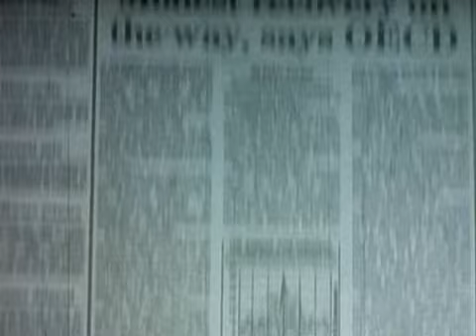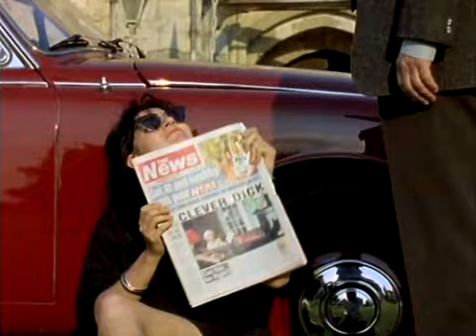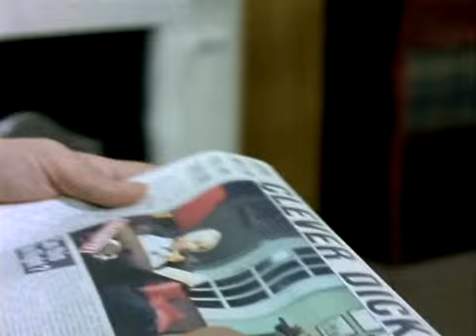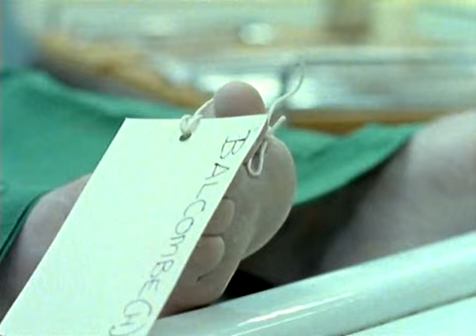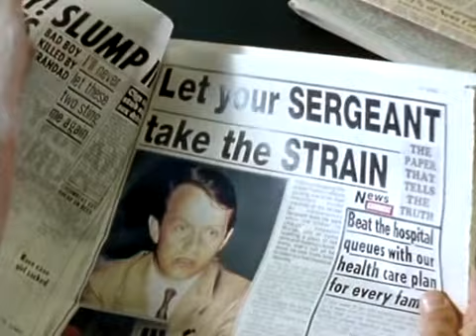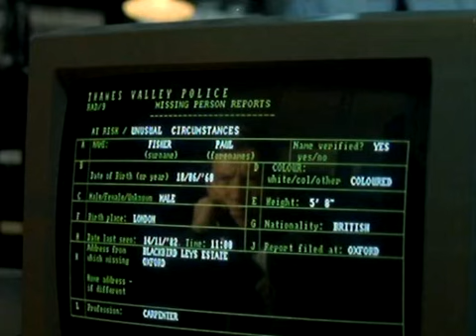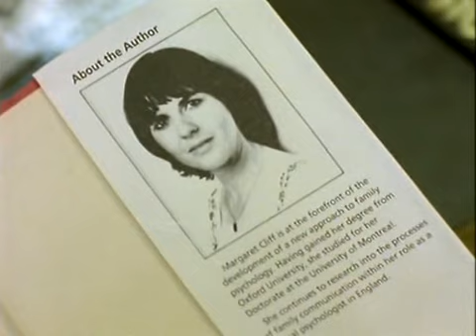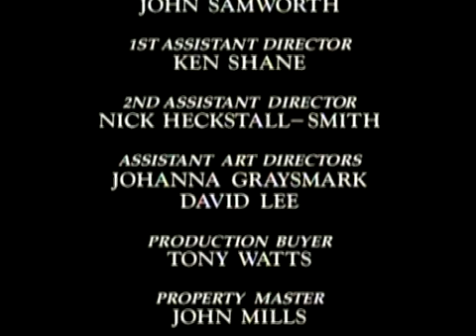Инспектор Морс: Счастливые семьи /6 сезон 2 серия/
Сэра Джона Балкомба, богатого промышленника, обнаруживают мертвым, с пробитым черепом. Морс с Льюисом берутся за расследование очередного убийства. В жизни сэр Джон был грубым, невоспитанным, подчас жестоким человеком, так что, похоже, никто особо не опечален его смертью. Вдову и обоих сыновей покойного, кажется, беспокоят совсем другие вещи. К досаде Морса, это дело вызвало шквал откликов в средствах массовой информации, причём некоторые из них носят ярко выраженный характер личной неприязни к нему. К тому же, на инспектора давит его шеф, требуя поскорее предъявить результаты расследования.